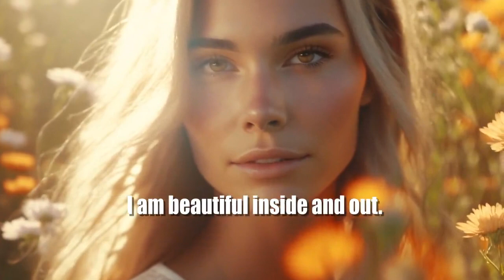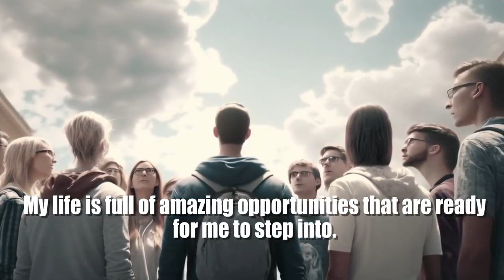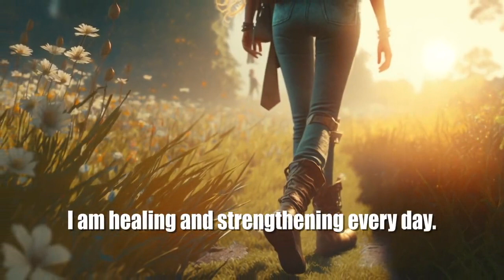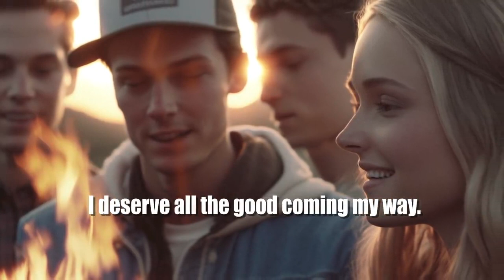42 Affirmations For Grateful Mindset (Gratitude)